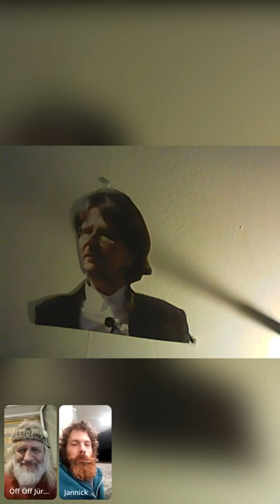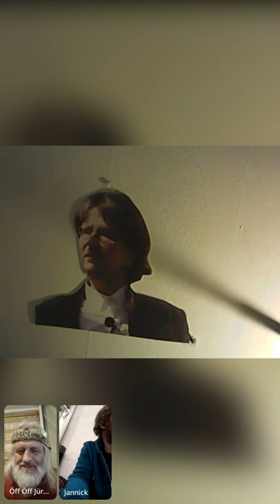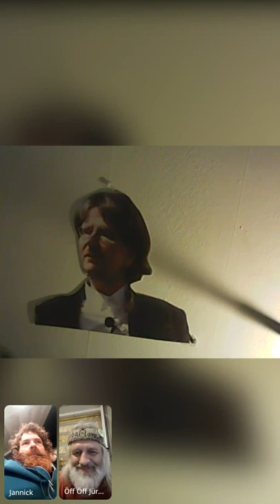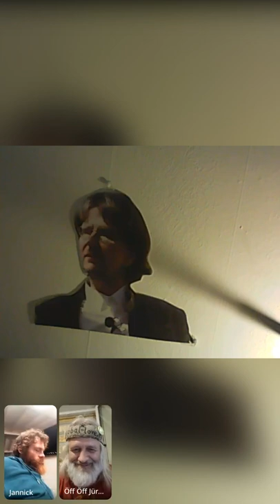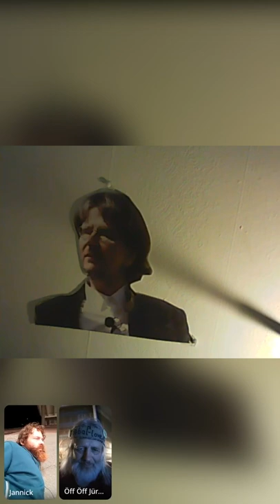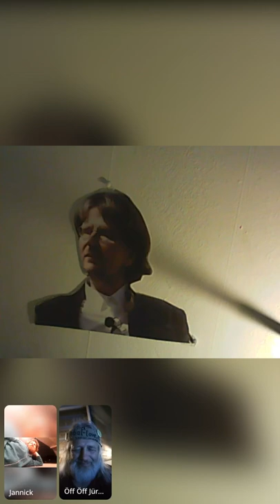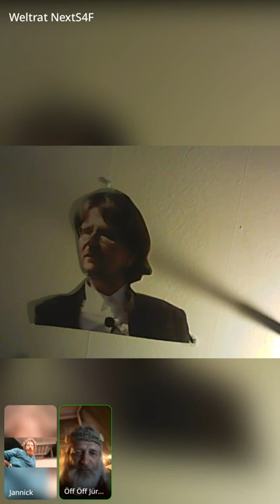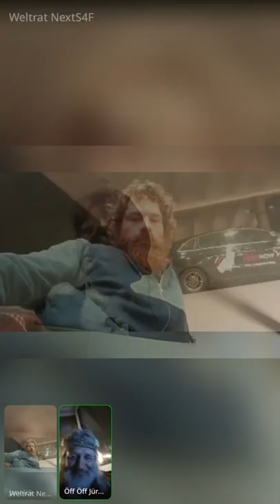Popper-Talk: Welche Vorteilbringenden Irrtümer welcher "Sparten im Kapitalismus" führen zu Irrwegen?